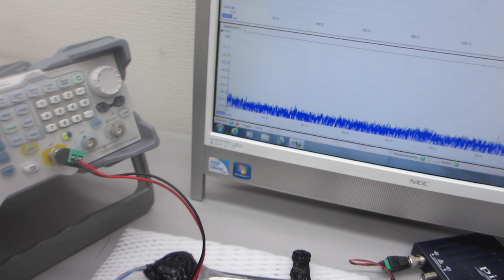スイープ発振とパルス発振の発振条件による、非線型振動の伝搬制御技術（超音波システム研究所）